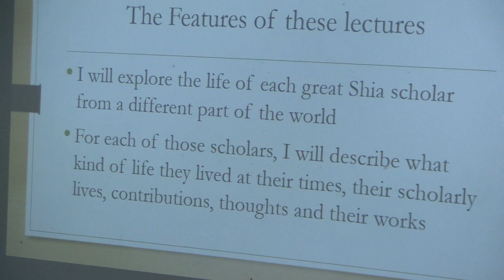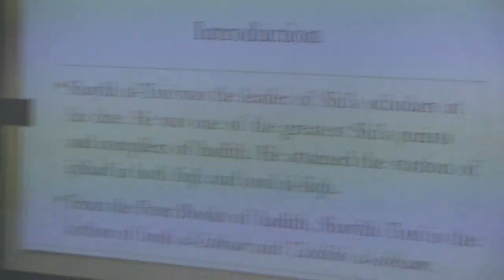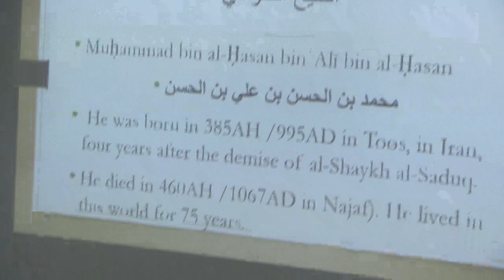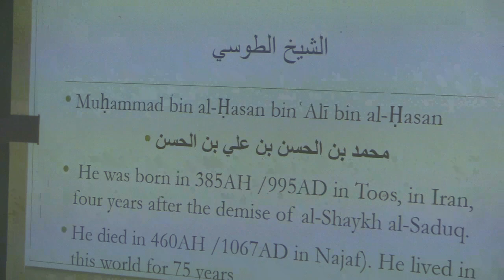Biographies of Great Shia Scholars - Part1 - Sheikh Tusi